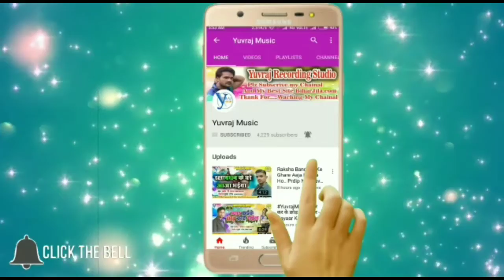Samrat Varma: पागल बा दिलवा प्यार में | Pagal Ba Dilwa Payaar Me | 2018 Love Song